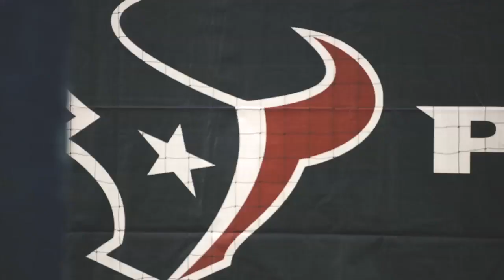'Nobody thought I was gonna play again this year but me': Andre Hal's story | Monday Night Countdown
Houston Texans safety Andre Hal on Monday Night Countdown explains how he was able to overcome his Hodgkin's lymphoma diagnosis to return to the NFL this season.